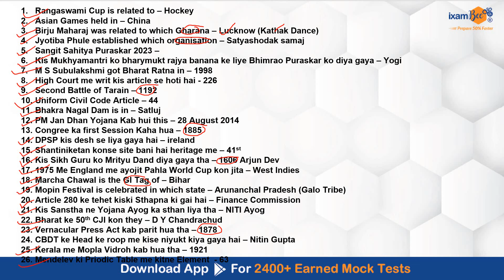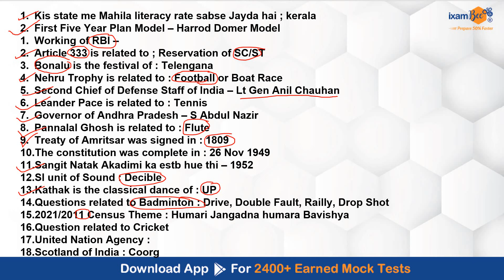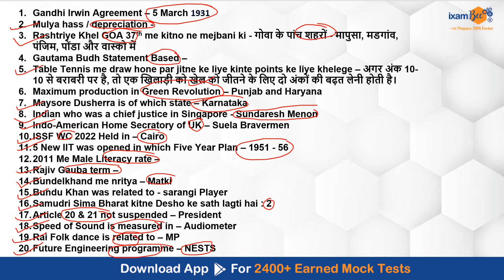SSC GD 2024 II 20 Feb 2024 II All 3 Shifts Questios & Answer II By Vikram Sir